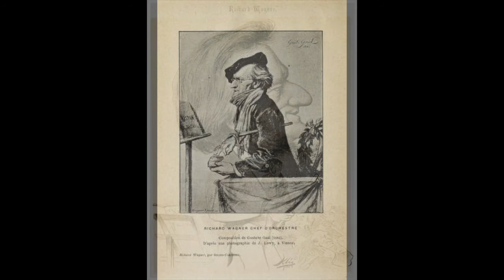Wagner : Siegfried - Preludio Atto III - Clemens Krauss, direttore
Siegfried (1876)

Preludio Atto III

Clemens Krauss, direttore
Vienna, 1949